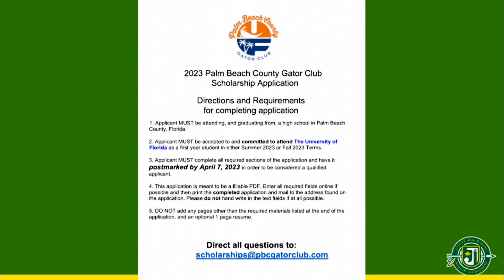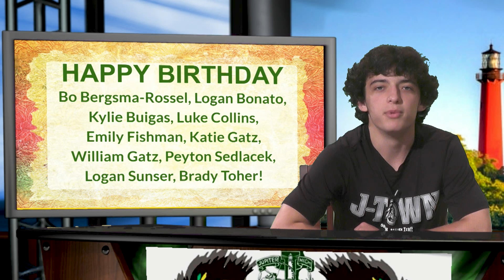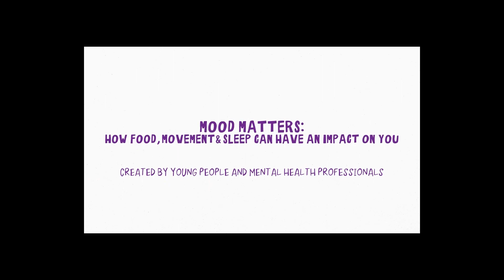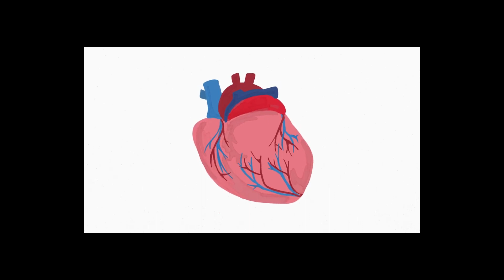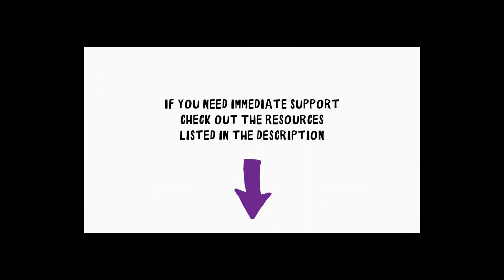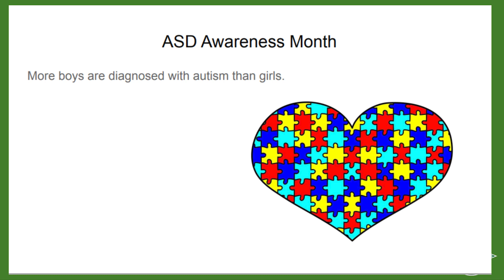4/5/23 JHS Student News